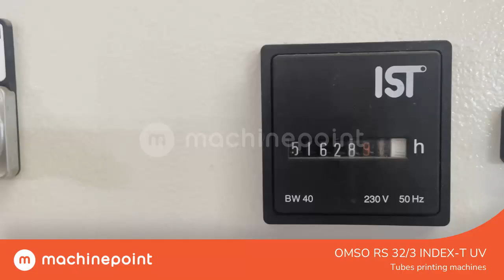OMSO RS 32/3 INDEX-T UV Tubes printing machines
🟠 OMSO RS 32/3 INDEX-T UV in production.
🟠 MachinePoint presents you a used Tubes printing machines for sale, from year 1998. The brand is OMSO and the model is RS 32/3 INDEX-T UV. Number Of Colours is 3  and Impression Type is Silk-screen. This machine is classified under 3. Blow Moulding\Extrusion Blow Moulding Machines and Bottle and tube printing machines in MachinePoint inventory.